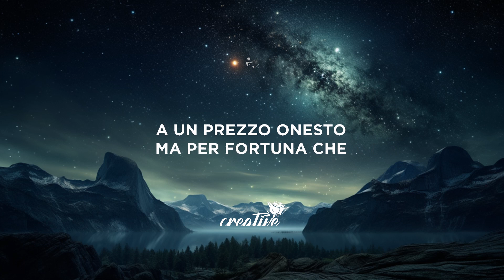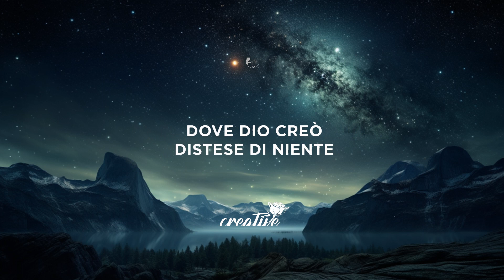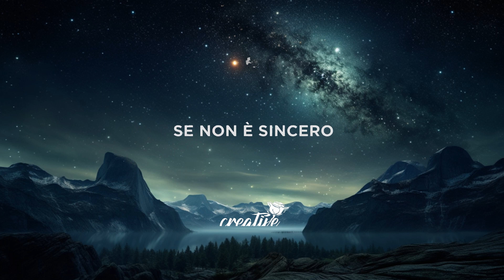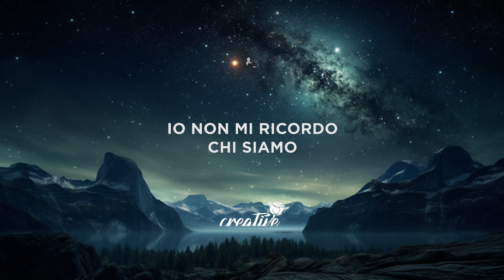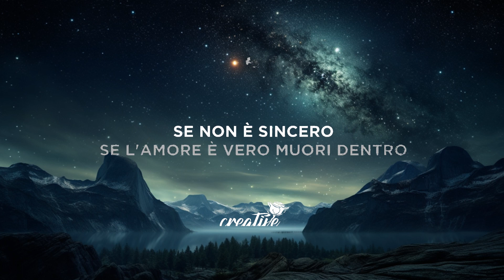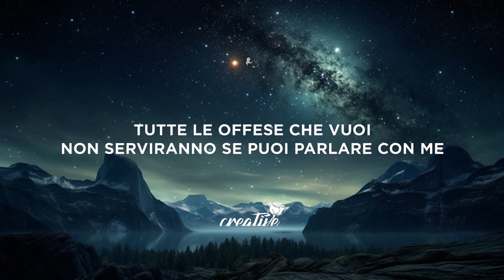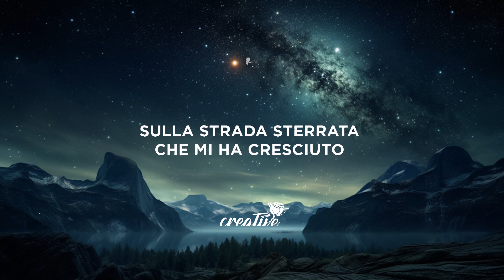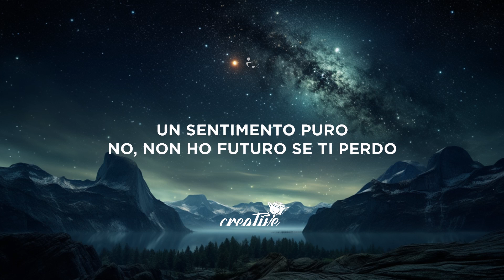BLANCO, Mina - Un Briciolo Di Allegria (Testo/Lyrics) | 30 Mins. Top Vibe music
Lyrics:

[Strofa 1: BLANCO & Mina]
In mezzo al viale giocavo a pallone
Sulla strada sterrata che mi ha cresciuto
Dove il cielo è bordeaux, immerso nel verde
Dove Dio creò distese di niente

[Pre-Ritornello: BLANCO & Mina, BLANCO]
Se non è sincero
Se l'amore è vero muori dentro
Un sentimento puro
No, non ho futuro se ti perdo
Darei la mia vita
Che non è infinita
A un prezzo onesto
Ma per fortuna che

[Ritornello: BLANCO & Mina]
Che poi ci siamo trovati
Sotto un chiaro di luna
Forse un po' stropicciati
Da una storia vissuta
E poco dopo eravamo
Stesi sopra una pietra
Coi capelli in mano
Come una matita
Scriverei una poesia
Ra-pa-pa-pa-pa-pa-pa-pa
Per un briciolo di allegria
Ra-pa-pa-pa-pa-pa-pa-pa

[Strofa 2: Mina & BLANCO]
Tutte le offese che vuoi
Non serviranno se puoi parlare con me
Ed è difficile saper distinguere
L'amore dalla follia, eh

[Ritornello: BLANCO & Mina]
Come una matita
Scriverei una poesia
Ra-pa-pa-pa-pa-pa-pa-pa
Ra-pa-pa-pa-pa-pa-pa-pa

[Outro: BLANCO & Mina]
E non invecchia mai
Ciò che vive dentro noi
E non sbiadisce mai
Come foto Polaroid
Se non mi domando chi eravamo
Io non mi ricordo chi siamo
Ra-pa-pa-pa-pa-pa-pa-pa